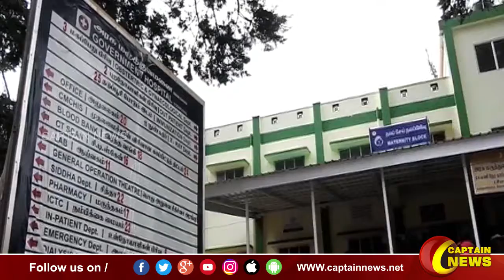19-08-2022 || இரவு 10 மணி || விரைவு செய்திகள் || அரசியல் || பொழுதுபோக்கு || Express News